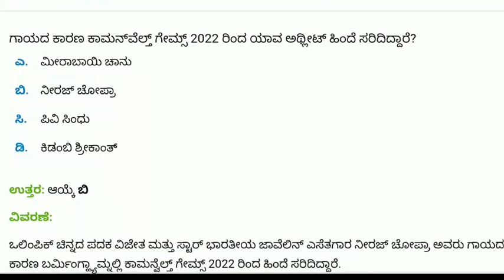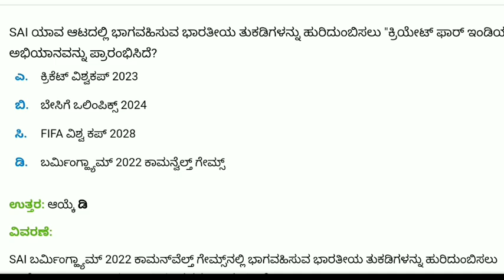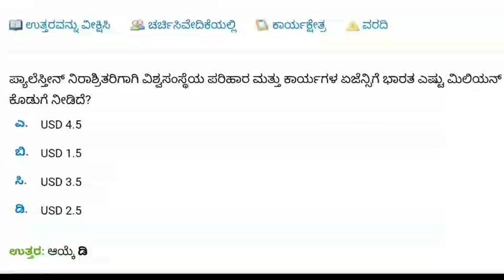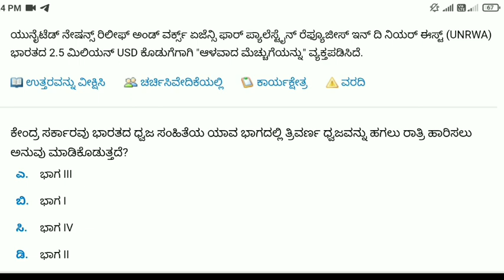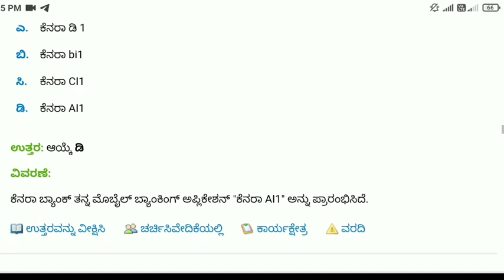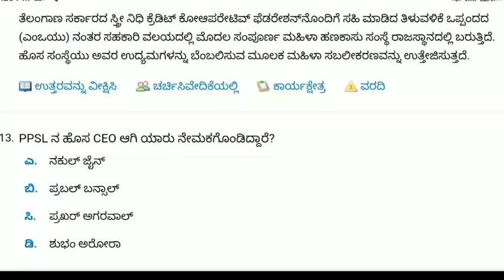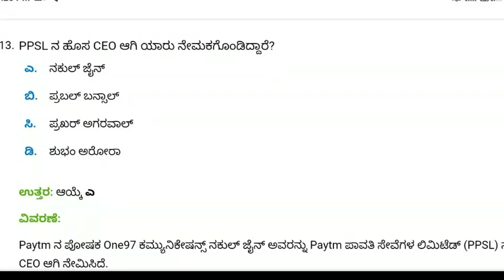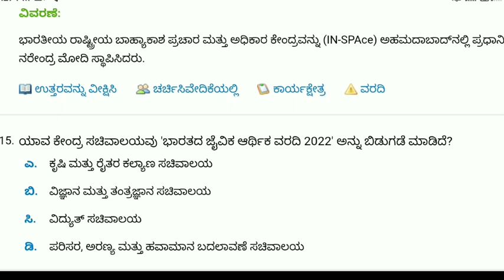Daily current affairs | 30th July current affairs 2022 | exam in kannada current affairs